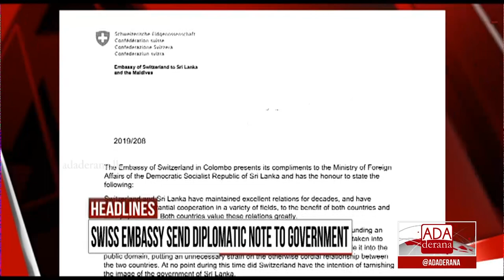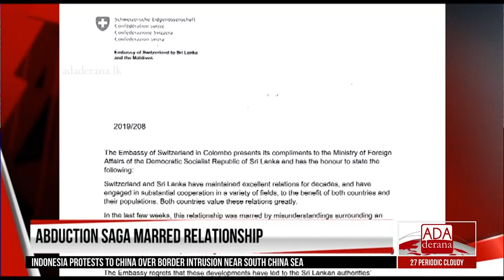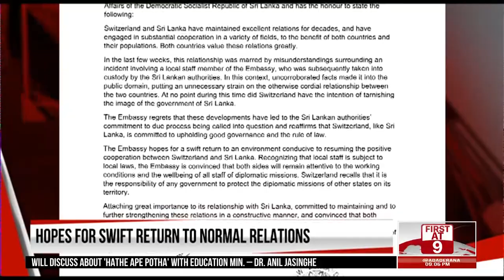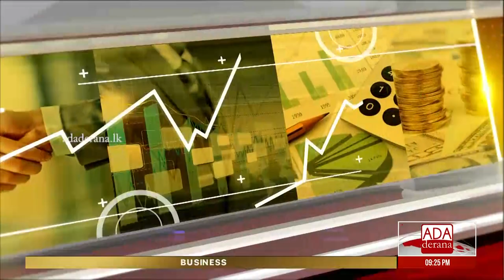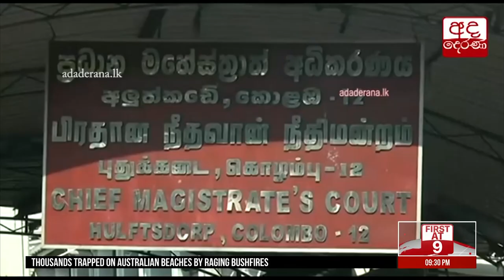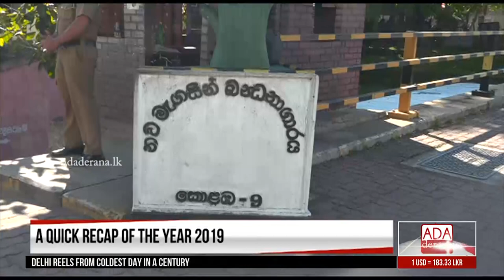Ada Derana First At 9.00 - English News 31.12.2019